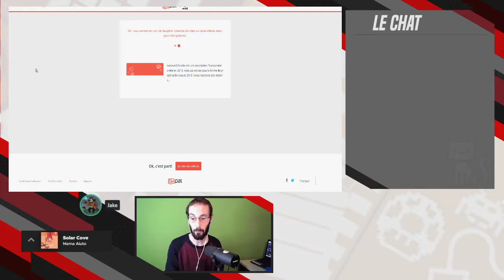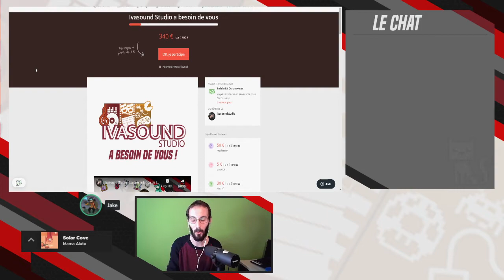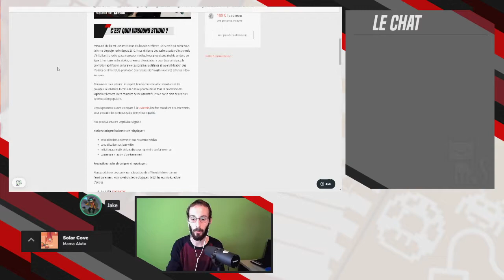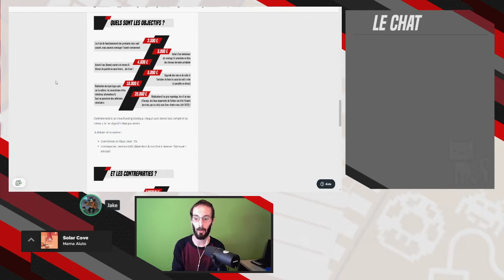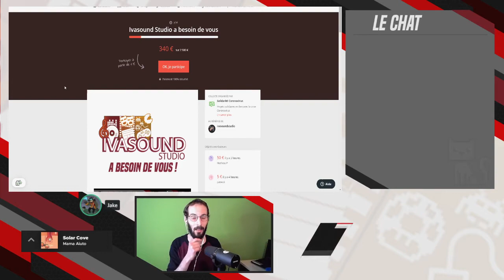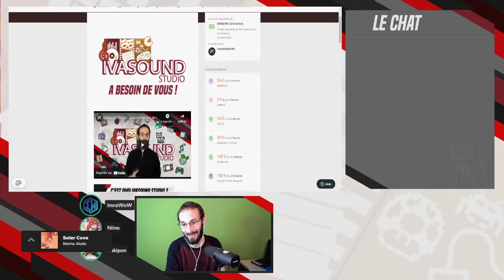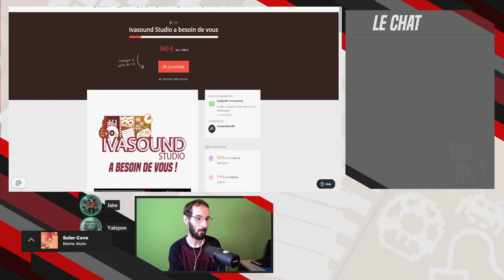StardewValley - Jour 20 Automne An 02